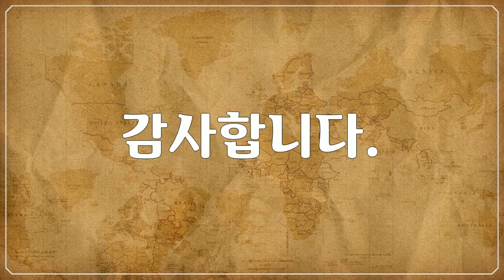옐로스톤 국립공원, Yellowstone National Park, 아름다운 공원 풍경, Beautiful park landscapes 6